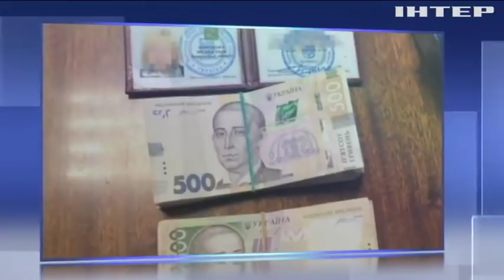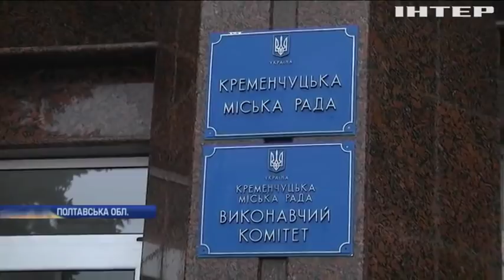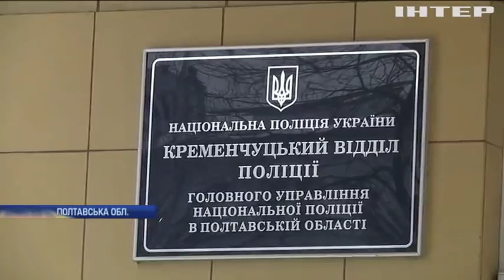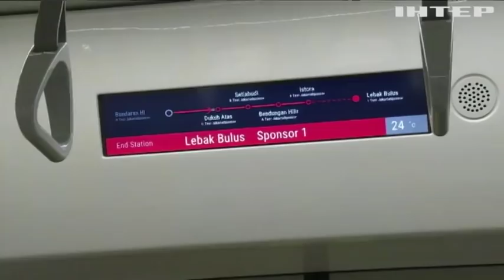Новости 8:00, выпуск за 1 февраля 2019 года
Головні події на цю годину:
США та ЄС готують нові санкції проти Росії; Підозрюваному у вбивстві подружжя в Миколаєві обиратимуть запобіжний захід; У Харкові чиновниця міської ради торгувала дітьми; У Франції ухвалили "анти-хуліганський" закон; В столиці Індонезії побудували першу лінію метро